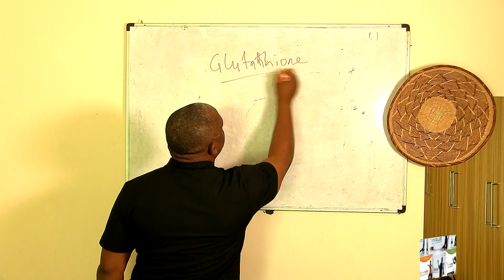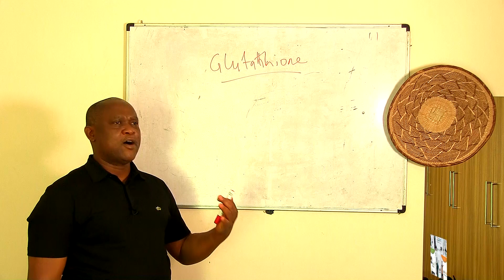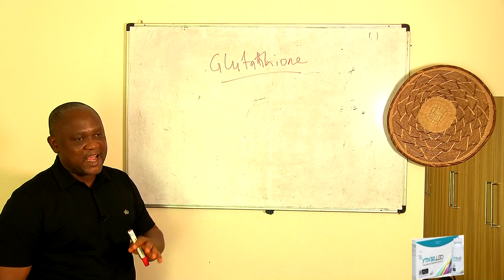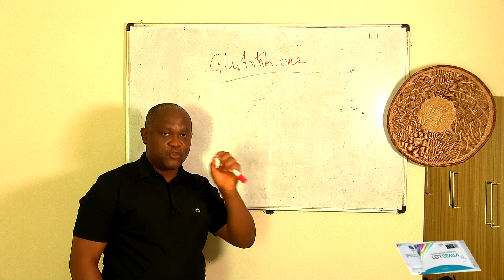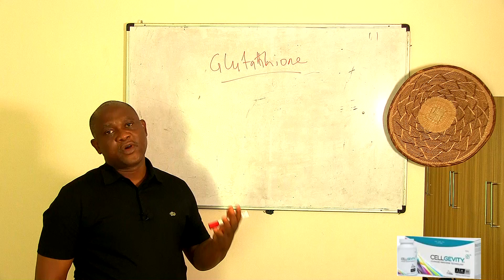Introduction to Max International Sceince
The Strength of Max International Business is the science of the Products